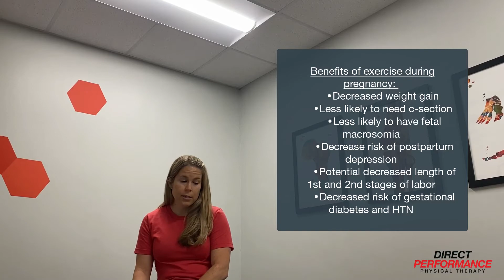Pregnancy and Exercise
In this video Dr. Kirsten Burwell, DPT discusses pregnancy and exercise. It takes a look at the benefits of exercise during pregnancy and the things to look for to ensure you and the baby are healthy.

All pregnant women without contraindications should exercise! This includes active (pre-pregnancy), inactive (pre-pregnancy), and those with gestational diabetes.

Contraindications to exercise:
Red Lights- unexplained vaginal bleeding, ruptured cervix, triplets +, pre-eclampsia, placenta previa after 28 weeks, uncontrolled gestational diabetes, HTN or thyroid.
Yellow Lights- recurrent pregnancy loss, twins after 28 weeks, gestational HTN, history of spontaneous preterm birth, malnutrition/eating disorder.

A recent systematic review found the following to be the best guidelines for exercise during an uncomplicated pregnancy:
* Frequency: At least 3d/wk
* Intensity: 50-70% HRmax / 10-14 out of 20 on Borg Scale
* Time: 45-60 minutes over at least 29 weeks of pregnancy
* Type: “Concurrent Training with flexibility added” = strength + cardio + stretching

Benefit of exercise during pregnancy:
* Decreased weight gain
* Less likely to need c-section
* Less likely to have fetal macrosomia
* Decrease risk of postpartum depression
* Potential decreased length of 1st and 2nd stages of labor
* Decreased risk of gestational diabetes and HTN

When to stop during a session- persistent SOB, regular and painful contractions, persistent loss of fluid from vagina/water breaking, persistent dizziness/faintness, severe chest pain, vaginal bleeding.

The baby is in charge from an early age and it is important to remember that everyone is different and just because you should workout, doesn’t always mean that you can.

Baby grows from a poppy seed to a watermelon = there is so much increased pressure and adaptation necessary. A pregnant athlete is NOT disabled, but it is similar to an injury and you need to modify and scale as you go.

If you are unsure how to scale your exercise, we can help!